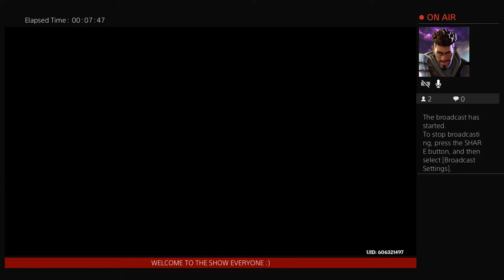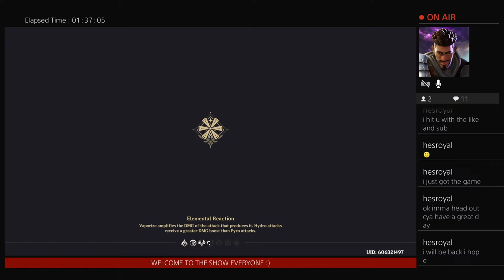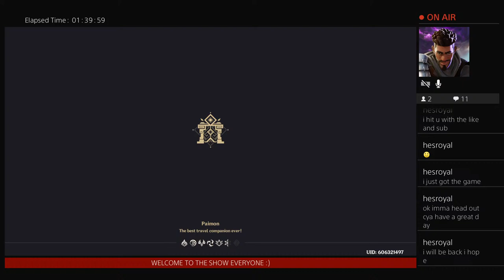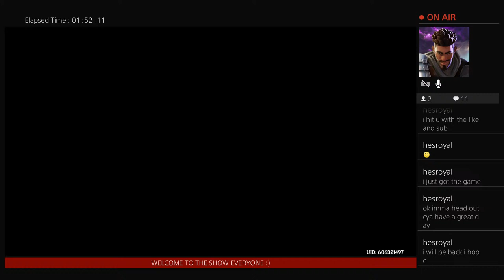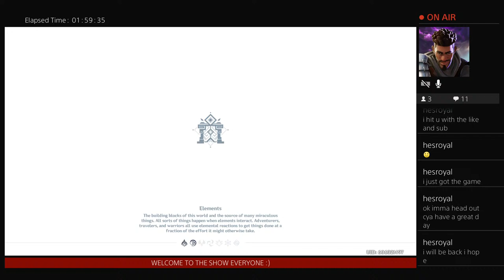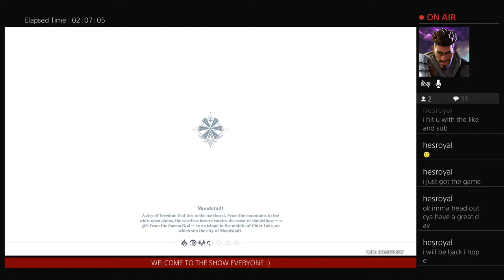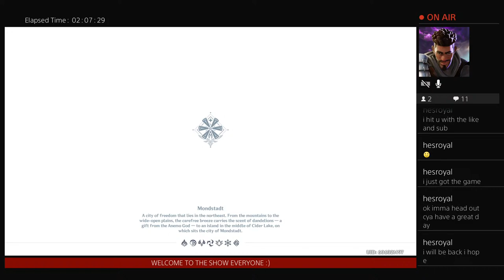This Game Is Amazing